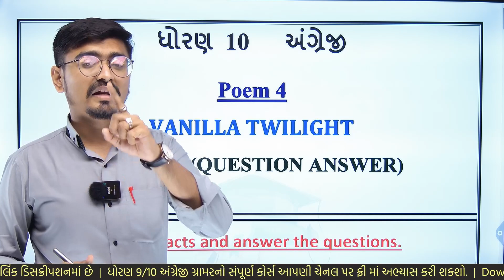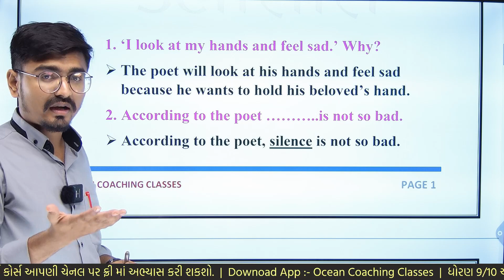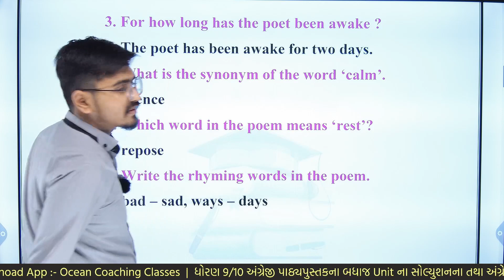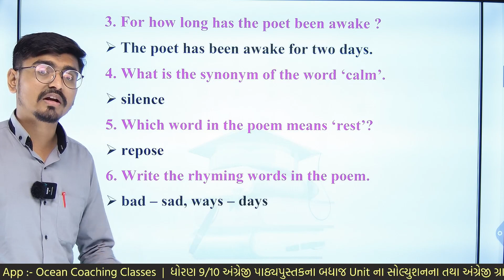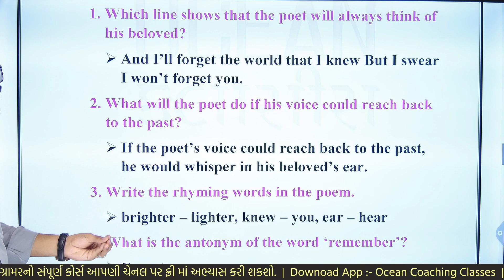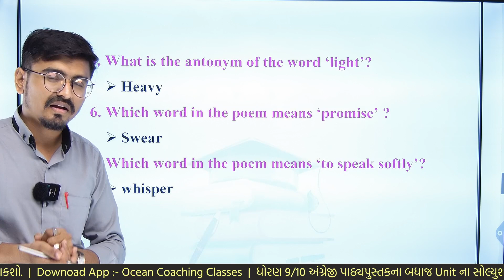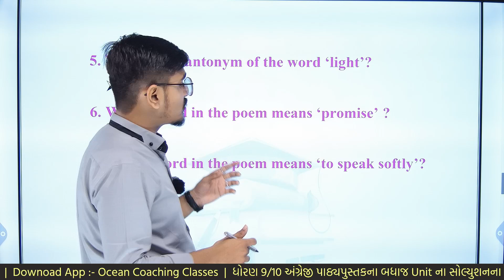std 10 english poem 4 | part 4 Question – Answer